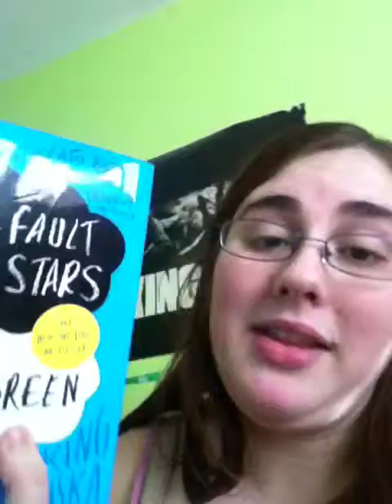Boston Accents FTW